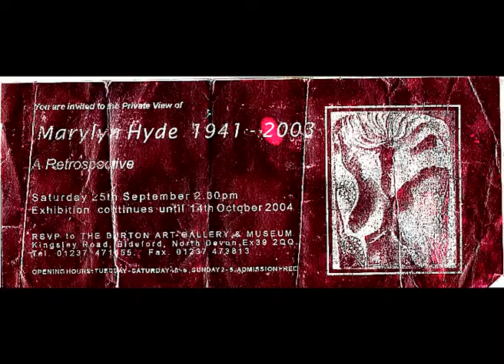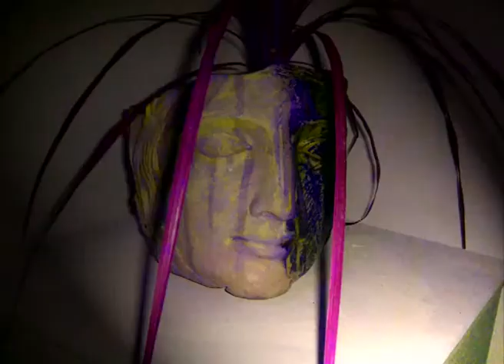marylyn hyde show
A show to celebrate the work of artist marylyn hyde.
the music = ESA

Please play in HQ mode for good stereo and Images